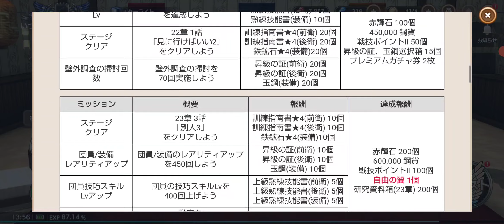【ブレオダ】PvP属性リヴァイが実装！！解説＆引っこ抜きに行きましょう【古画に写りし浮世姿ガチャ】【進撃の巨人】